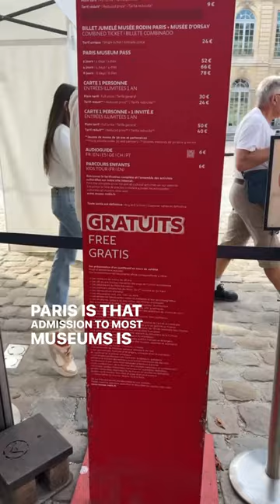Did you know? Many museums in Europe are often free for journalists, teachers, students, and others?